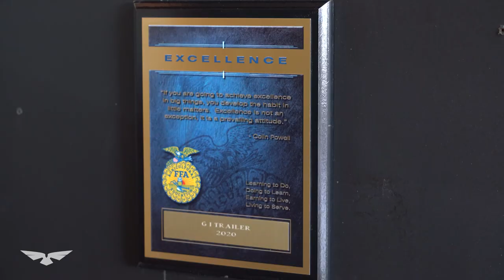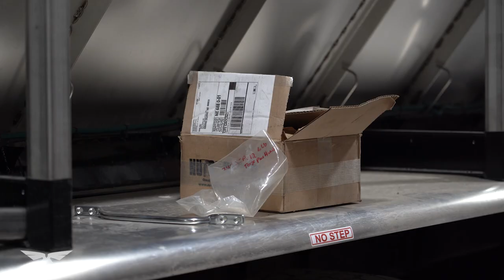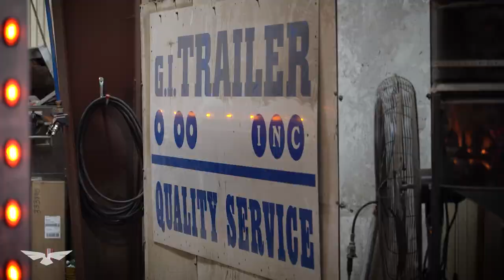Trinity Dealer Spotlight - G.I. Trailer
Meet Trinity Authorized Dealer G.I. Trailer in Grand Island, NE. We got a chance to sit down with Matt and hear what has made G.I. Trailer successful with Trinity products, parts, and services.